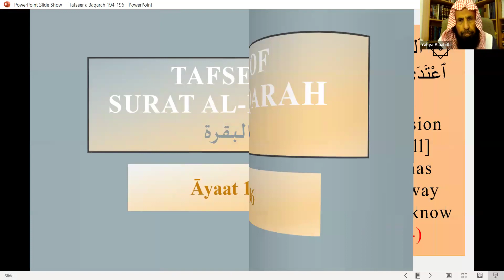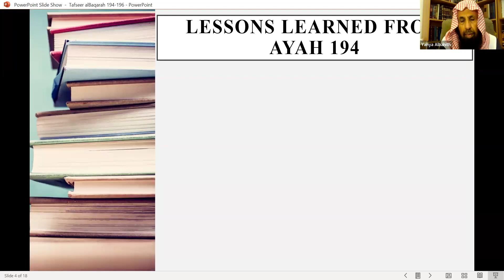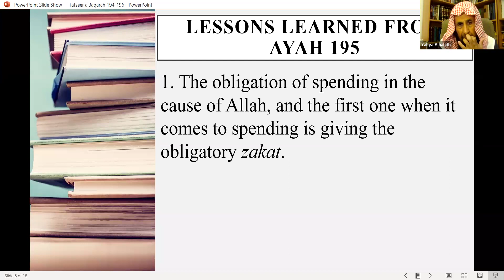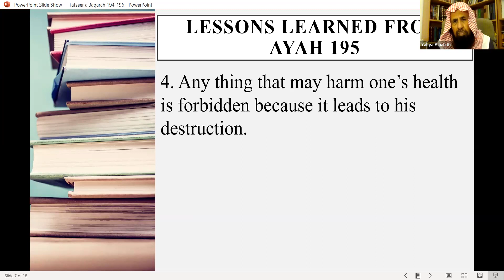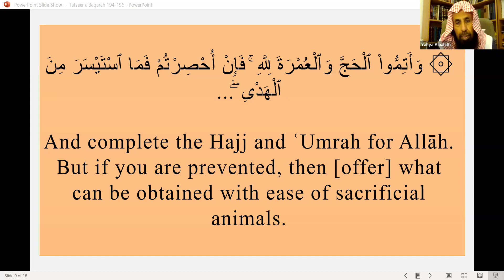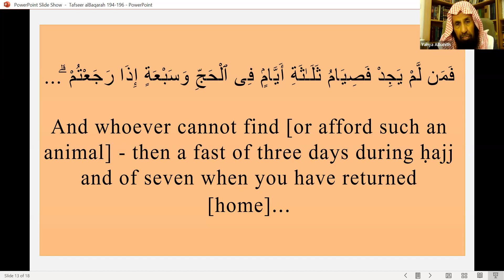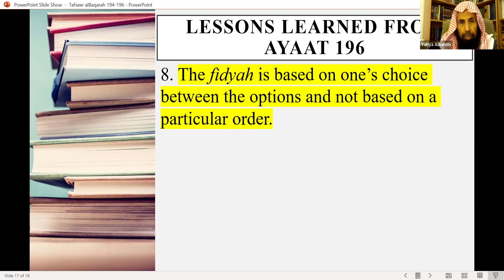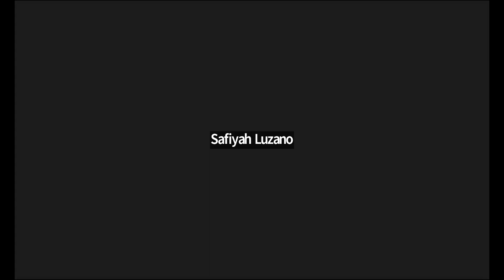Tafseer Class 64 (Tafseer Of Surah Al-Baqarah Verses 194-196) | Shaykh Yahya S Al-Bahith